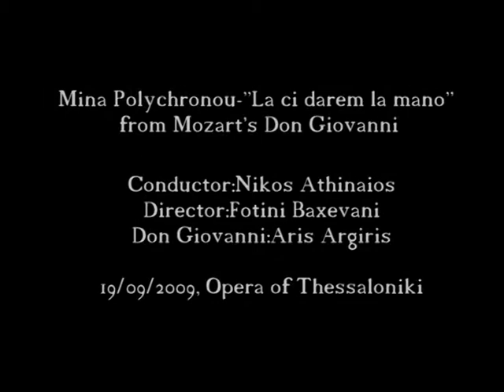Mina Polychronou –Aris Argiris “La ci darem la mano”, Mozart’s Don Giovanni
Conductor: Nikos Athinaios
Director: Fotini Baxevani
Don Giovanni: Aris Argiris

19/09/2009, Opera of Thessaloniki